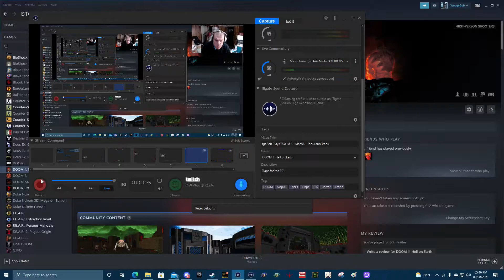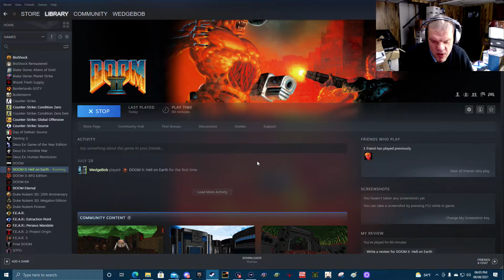WedgeBob Plays DOOM II - Map08 - Tricks and Traps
WedgeBob Plays DOOM II: Hell on Earth - Map08 - Tricks and Traps for the PC.